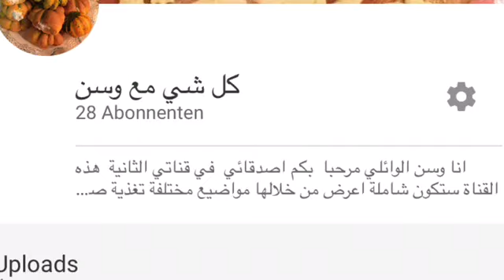جيز بركر مشوي على الفحم طعم رائع 🍔🍔🍔🍔🍔🍔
رابط القناة الثانية كل شي مع وسن.